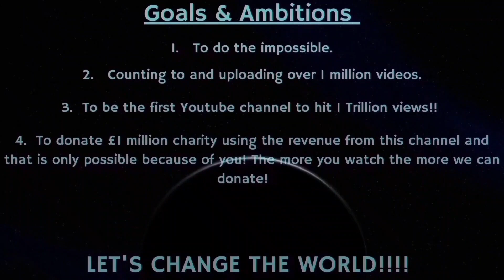Counting to ONE MILLION!!, This is Number 87,127